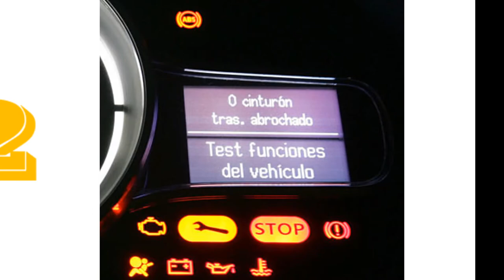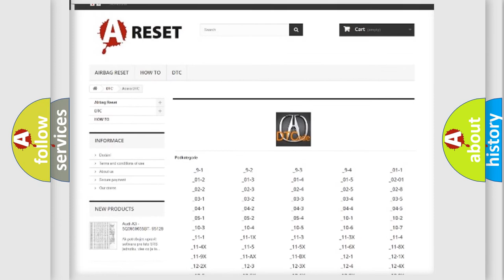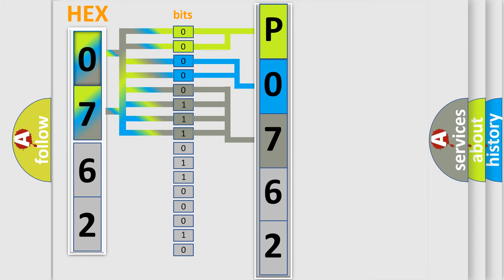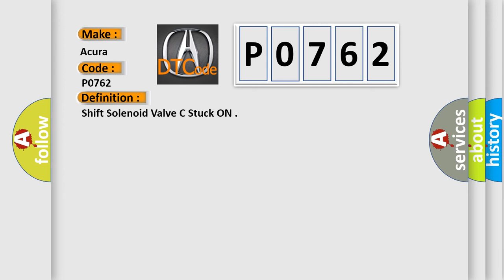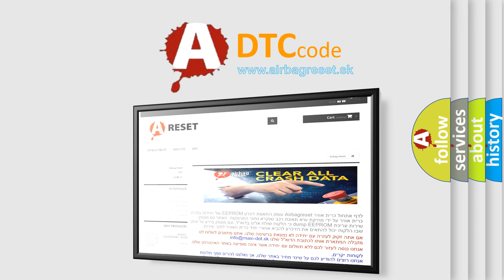DTC Acura P0762 Short Explanation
Make:
Acura
Code:
P0762
Definition:
Shift Solenoid Valve C Stuck ON
Description:
When an improper gear ratio is output compared to the predetermined gear change mode, a shift solenoid valve C ON failure is detected. The execution time is continuous and the duration time is 20 seconds. The transmission is held in 3rd gear against the 3rd-4th gear upshift command for as long as 20 seconds, without records that the gear change time was short when the 2nd-3rd gear upshift were commanded. NOTE: Before you troubleshoot, record all freeze data and any on-board snapshot.
Cause:
Low or dirty transmission fluid
Faulty shift solenoid valve C
Inspect the strainer for metal debris or excessive clutch material, if present replace the transmission